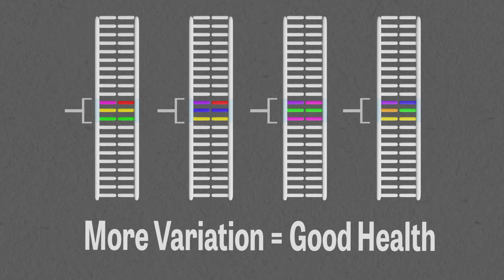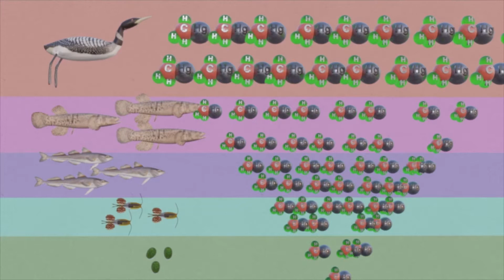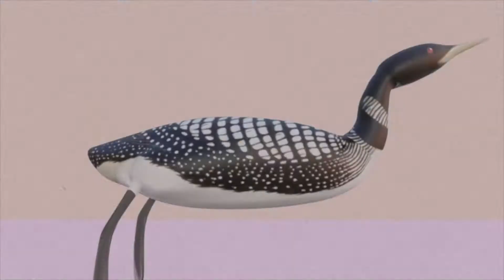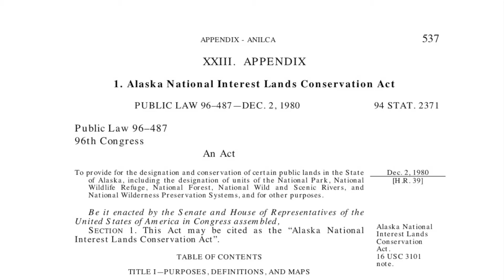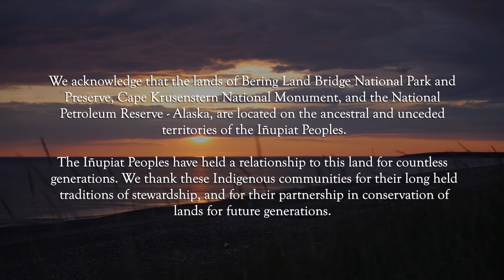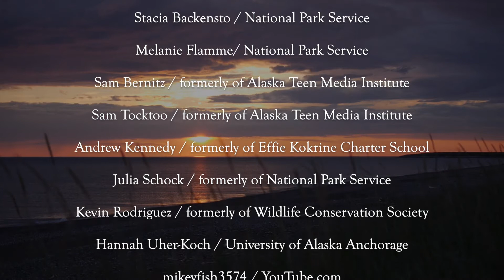Yellow-billed Loons in a Changing Arctic: A Migration Story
Travel along with yellow-billed loons as they complete their migration journey from breeding grounds in Arctic Alaska and Canada to the marine wintering areas in the Pacific Ocean. Student Conservation Association intern, Justin Terzi, and Scientists in Parks/Geoscientists in Parks intern, Delaney Vinson, created this video. In summer of 2020, COVID-19 prompted a swift shift from field work to telework for our summer interns at the National Park Service in Fairbanks, Alaska. To keep them safe and employed during the pandemic, we quickly pivoted to the creation of videos highlighting challenges facing rare, Yellow-billed Loons. Working closely with our partners, including U.S. Fish and Wildlife Service, Projects in Motion, Alaska Conservation Foundation, and Alaska Teen Media Institute, we offered interns video production and storytelling training. This effort engaged these talented young professionals in science communication and transformed them into compelling conservation storytellers.

USGS Yellow-billed Loon tracking maps USGS